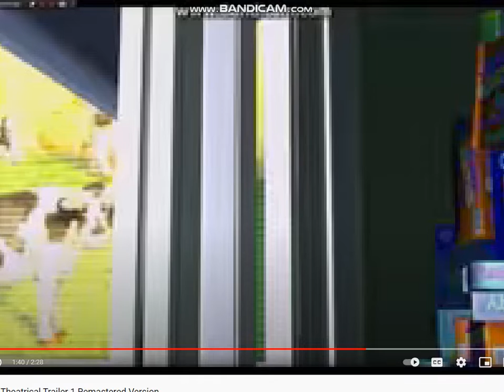Little Bunny Tunes I Wanna Be A Little Bunny Song Crossover